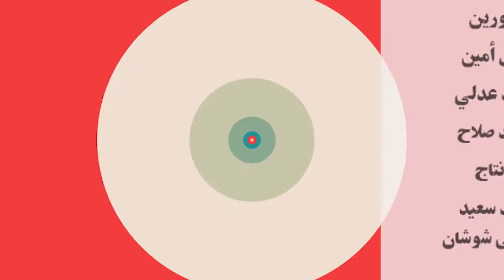رسالة أول مصرية محترفة لكرة اليد بفرنسا لفتيات مصر"مصر تستطيع بالتاء المربوطة "